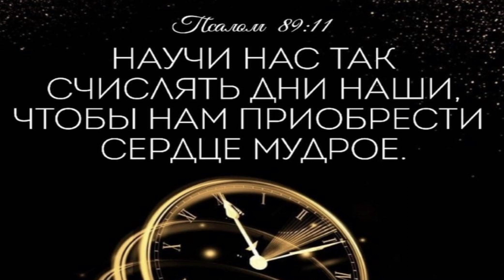Время и Вечность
Автор песни - группа "Пирс"